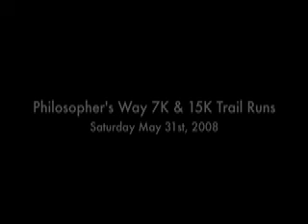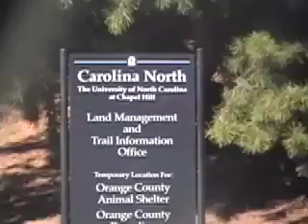Philosopher's Way 7K & 15K Trail Runs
When:  9:00 a.m. Saturday, May 31st
Where: Carolina North Forest
What:  Foot race on single-track trails.

Enter, Learn, Return

Approved by the University of North Carolina and organized by The TrailHeads and Carolina North Forest Management, this trail race courses through miles of single-track trails within the Horace Williams Tract in Chapel Hill.

The race offers tribute to Horace Williams, philosophy professor at UNC who often visited his "temple" of trees on horseback and stood there to "listen to the sweet music of the swaying boughs."

All race proceeds benefit forest management trail maintenance efforts.